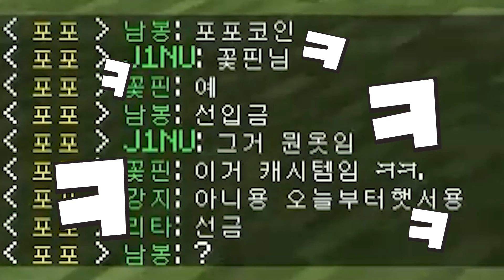탬탬아 이거 읽어볼래?